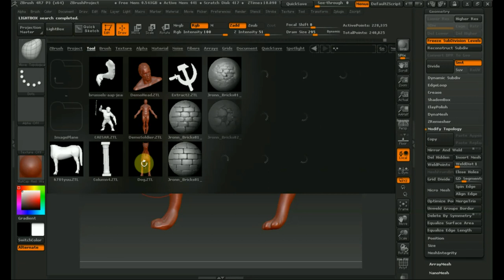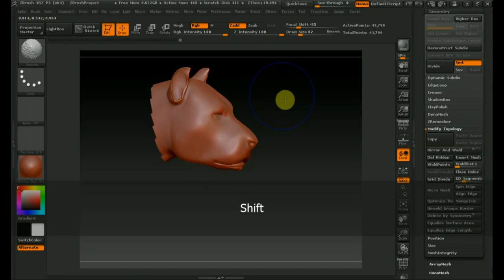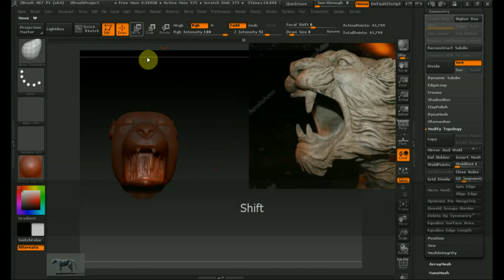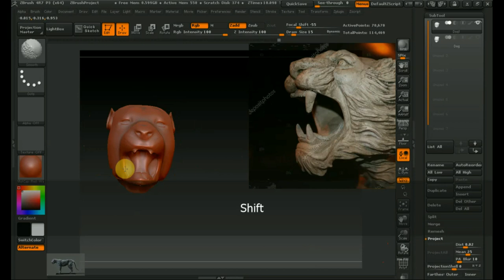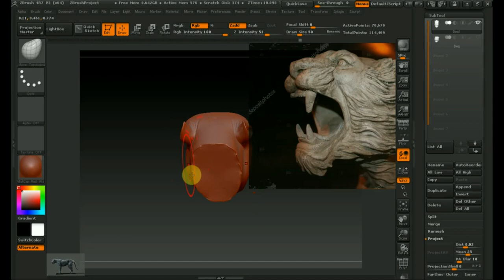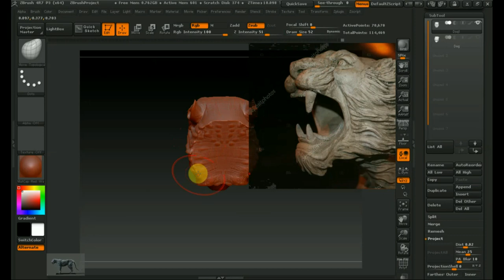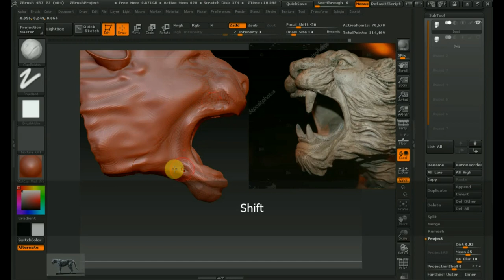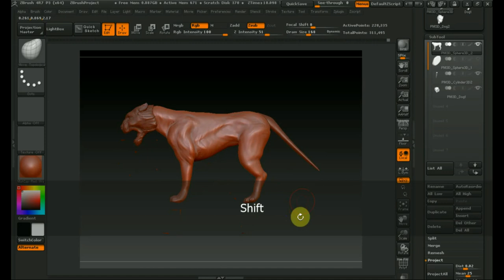Zbrush 4R7 как сделать льва Ч3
рассмотрим как сделать голову льва ..